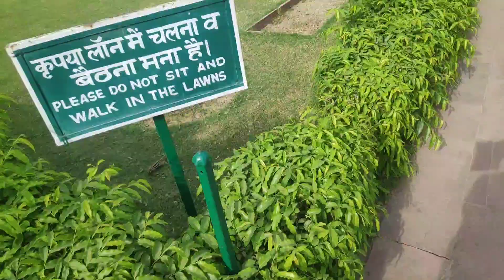Uttarpradesh_Agra_agrafort